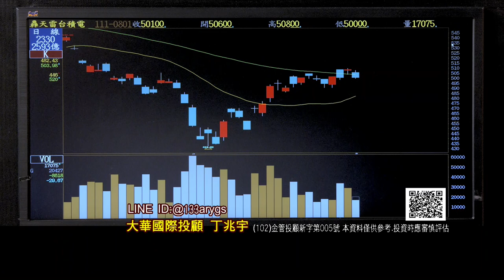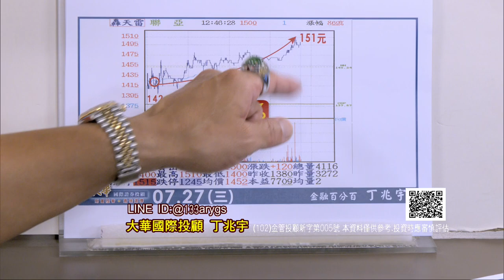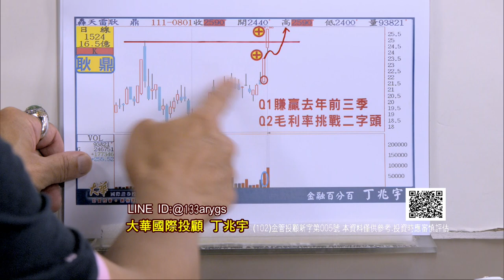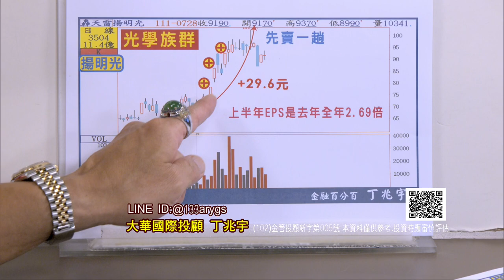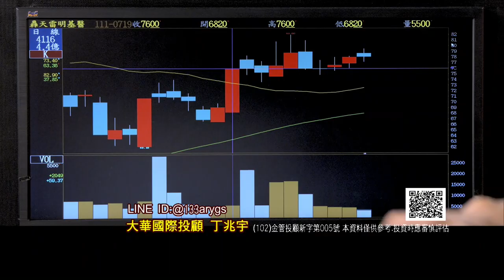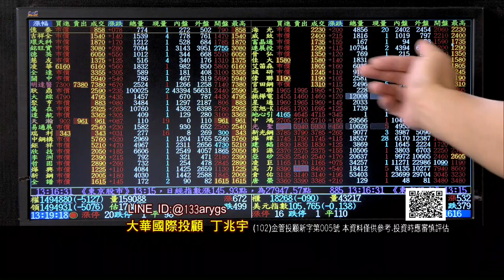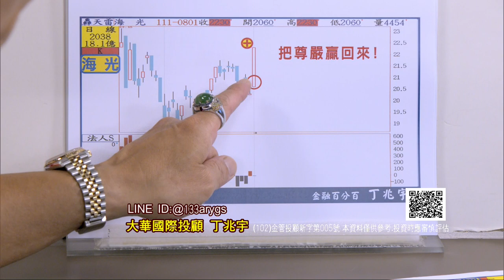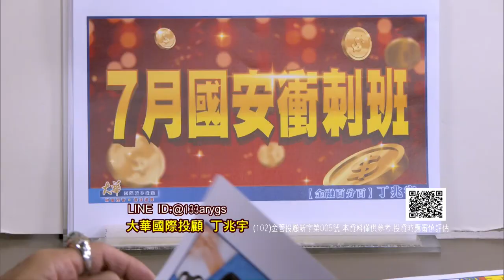20220801金融百分百